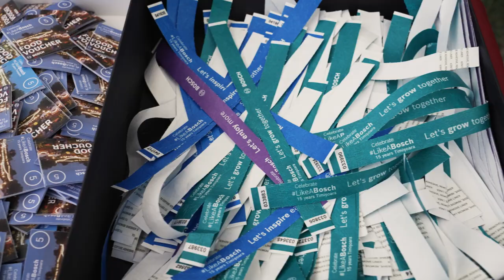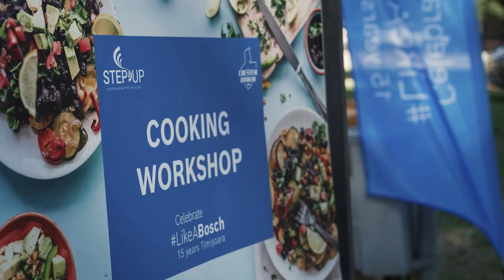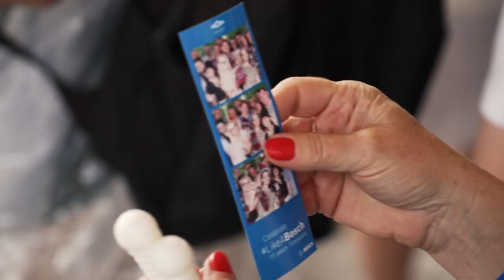Celebrate LikeABosch 15 Years Timisoara After-movie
Extraordinary events are made with extraordinary people! 😄

Celebrate LikeABosch 15 Years Timisoara event, held on June 25th, 2022, was a memorable one, as our colleagues from the Banat region had an awesome time. 🥳 The fact that we still managed to have fun despite the weather conditions, dancing in the rain and making the best of it, speaks a lot about our spirit.

Enjoy the event after-movie and get to know us on a more personal level! 😄

P.S.: Thank you VUNK and Blazzaj for your amazing performance!